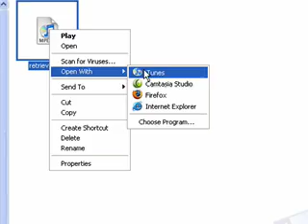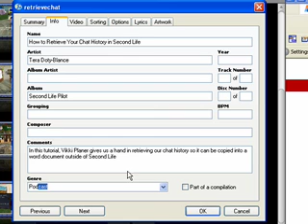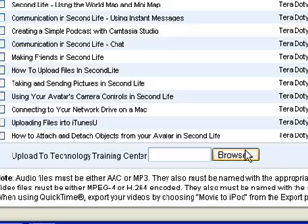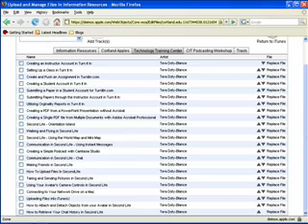Adding Metadata to Your Files - iTunes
In this tutorial, you'll learn how to add information such as a title, author, and other information to your file before you upload it to iTunesU

Creating by the Technology Training Center at SUNY Cortland